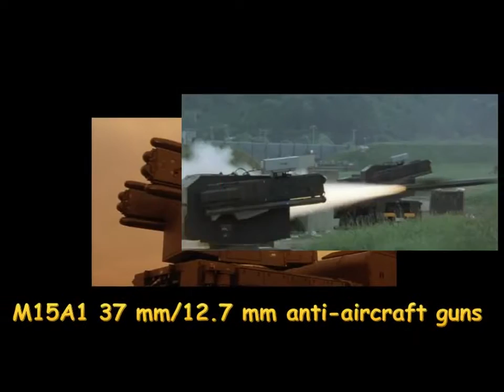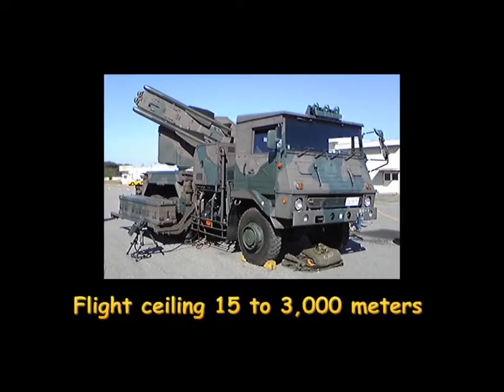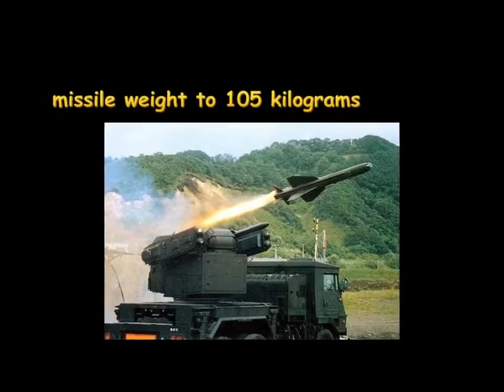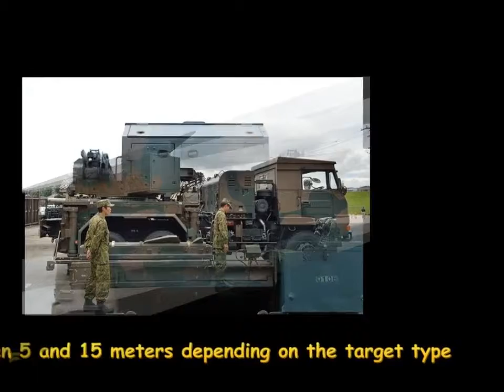Japanese Tan Sam Type 81 sam 6 6 Vs China South China Sea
Japanese Tan Sam Type 81 sam 6 6
Two targets can be tracked in fine tracking mode at greater accuracy, with the single-shot kill probability for each target relayed to the operator via a CRT display. The radar has a range of about 30 kilometers, and has built in IFF capabilities.